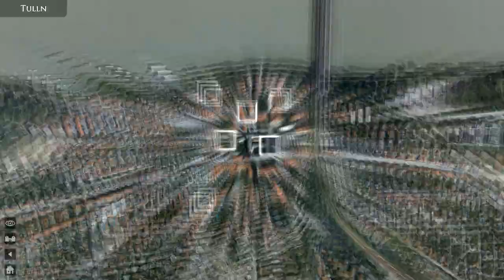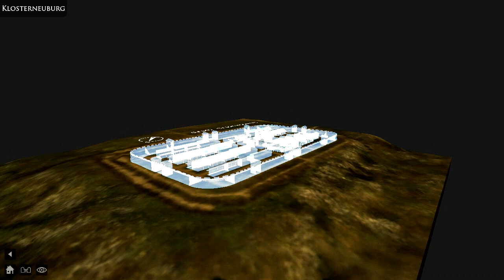Trailer "Der Römische Limes im Tullnerfeld"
Die Anlagen an den Grenzen des römischen Reiches -- lat. limes genannt -- sind in Europa eines der größten Bodendenkmäler und bilden die Keimzelle vieler europäischer Städte.

Dieses Grenzsystem ist in Österreich besonders mit seinen spätantiken Befestigungsbauten in zahlreichen Städten an der Donau noch eindrucksvoll erhalten.

Die vorliegende interaktive Anwendung führt sie zu den Kastellstandorten im Tullnerfeld und in der Wachau -- es erwarten Sie virtuelle 3D Rekonstruktionen sowie eine Informationsebene zu den Fundorten: Bacharnsdorf, Sankt Lorenz, Windstallgraben, Mautern, Traismauer, Zwentendorf, Tulln, Zeiselmauer und Klosterneuburg.

Bezugsquellen: Römermuseum Tulln, Archäologischer Park Carnuntum, Römermuseum Wien

Systemvoraussetzungen:

PC system, Dual Core, 2GB Ram, HD Grafik,
min. Bildschirmauflösung 1280 x 720 Pixel

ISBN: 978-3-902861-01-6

Produktion:
7reasons Medienagentur